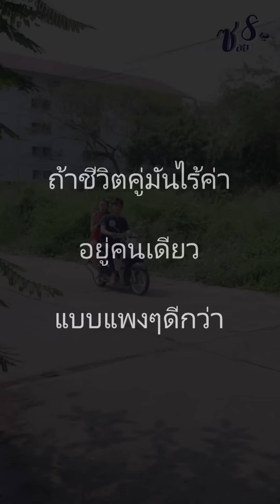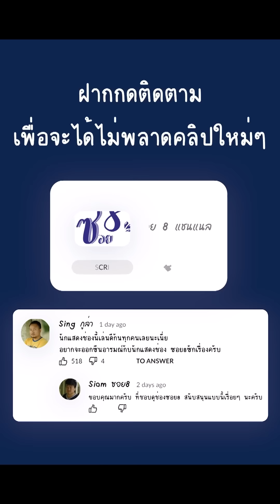ฉันอยากเลิกกับแฟน